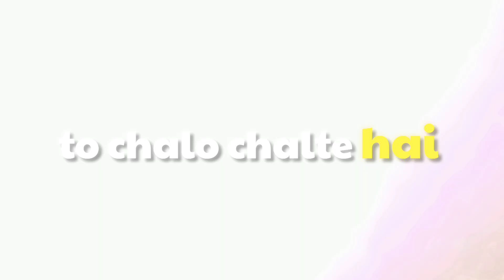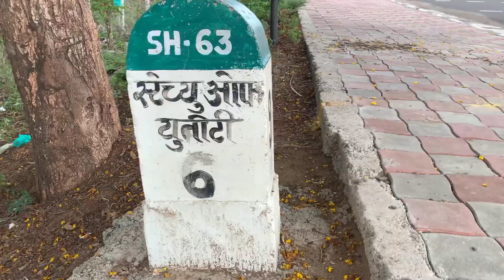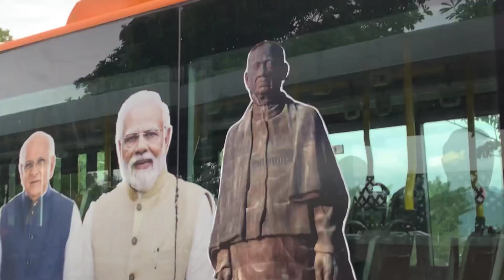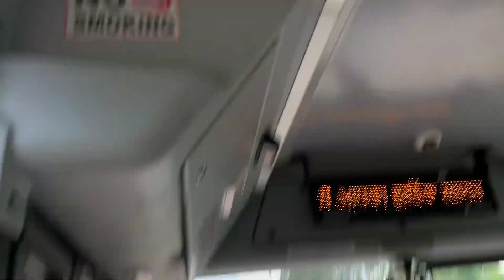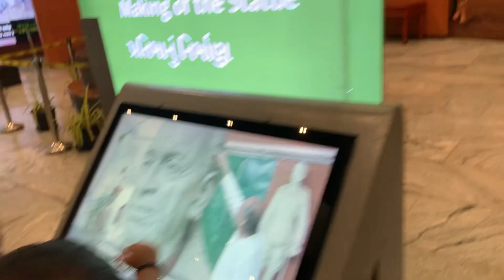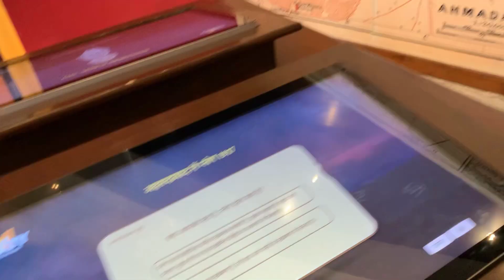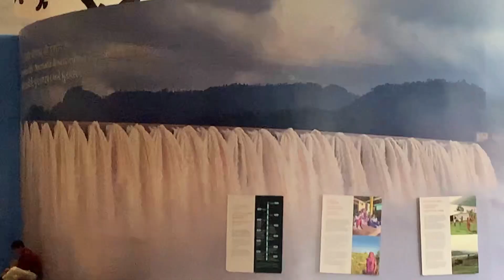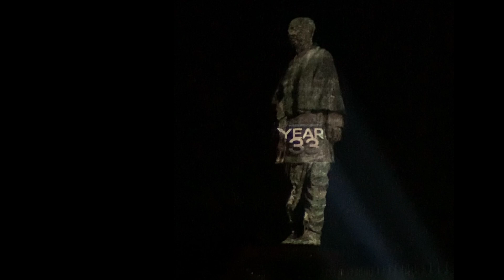THE STATUE OF UNITY 🗿-WORLD TALLEST STATUE OF SARDAR VALLABHBHAI PATEL(GUJRAT VLOG)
Hey I'm Official Bkb From Jharkhand (Indian)
This vlog about statue of unity
The statue has been built as an ode to the Iron Man of India, Sardar Vallabhbhai Patel, the first home minister of independent India. He was responsible for uniting all 562 princely states of the country to build the Republic of India.October 31st, 2018, marked the inauguration of the world’s tallest statue – the Statue of Unity, against the backdrop of the dramatic Satpura and Vindhyachal hills in Kevadia, Gujarat. The 182-metre (600 feet aprox.) statue is dedicated to Sardar Vallabhbhai Patel, the architect of independent India. The colossal monument towers over River Narmada, a tribute to India ‘from the people of Gujarat’ to the leader who placed people’s welfare first. The Statue of Unity overlooks the vast surrounds and the river basin of the Narmada River and the sprawling Sardar Sarovar dam. It stands on the Sadhu Bet hillock, connected by a 300-metre bridge, which offers access from the mainland to the statue.

As a part of an outreach programme for the project, the state government had asked Indian farmers to donate their used farming equipment to collect iron needed for the statue of Sardar Patel. Eventually, about 5000 tonnes of iron is believed to be collected. Details of the construction and history of the leader can be seen in an in-house museum, inside the statue.